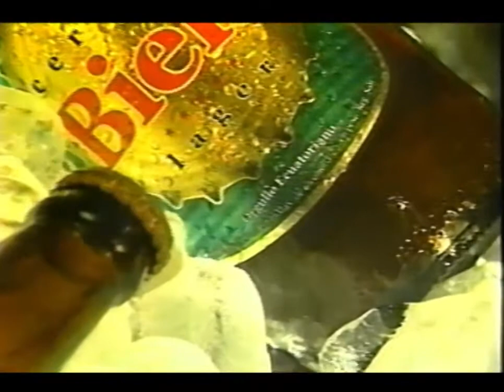Cerveza Biela - Orgullo ecuatoriano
Publicidad para televisión de la desaparecida empresa Cervecería Suramericana (adquirida por la brasileña AmBev) y su producto ícono la desaparecida Cerveza Biela con su slogan "Orgullo ecuatoriano"